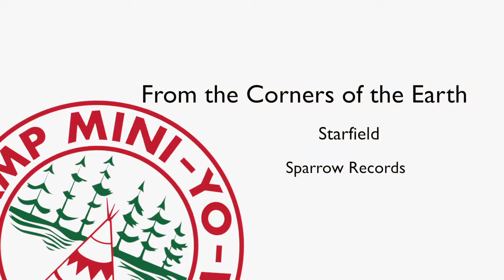Discovery Camp (July 27 - August 2, 2014)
Camp Mini-Yo-We is a Christian summer camp for kids ages 5-18!

For more information about Discovery Camp (ages 5-9) visit our